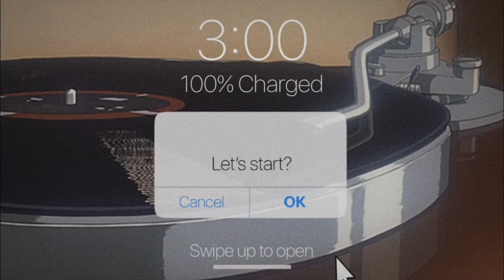random aesthetic videos + ditto vibes vlog 🎥